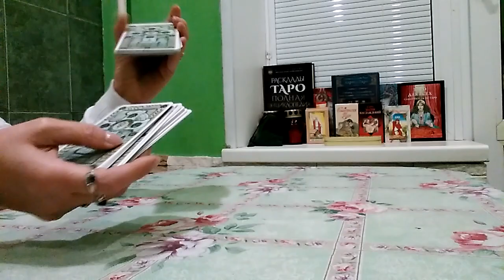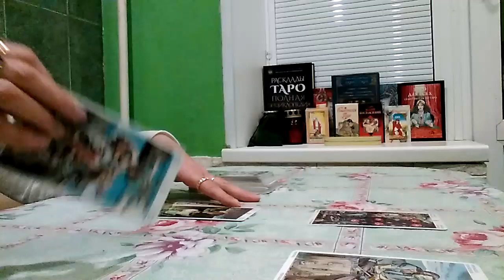КАК ВСТРЕТЯТ НОВЫЙ ГОД ЖЕНЩИНЫ-ОВНЫ.РАСКЛАД ТАРО ЗОЛОТОЙ ЗАРИ.